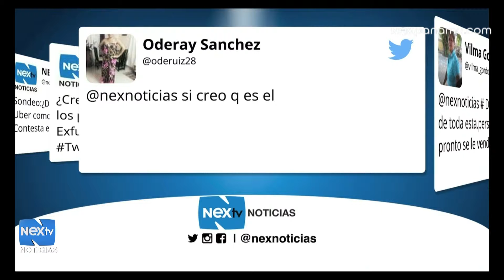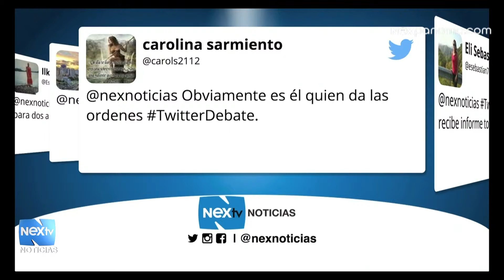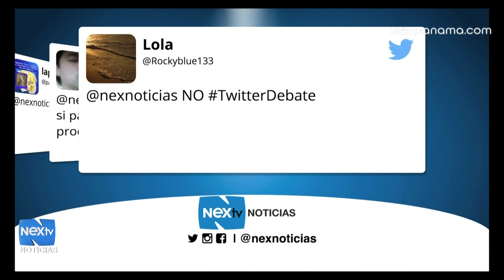Primer bloque de redes sociales 18 de agosto 2015